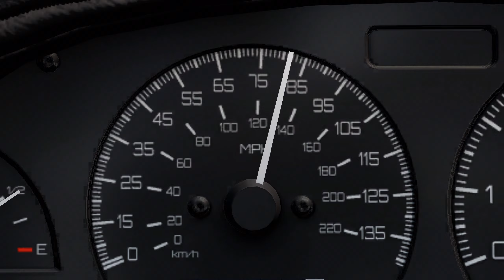BeamNG - Hakone Turnpike - Full Release [v1.0]